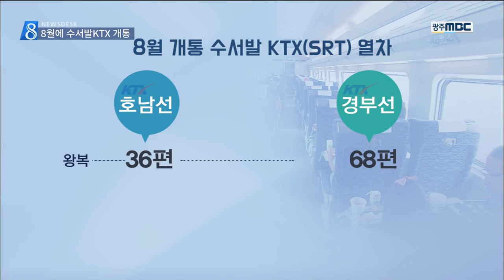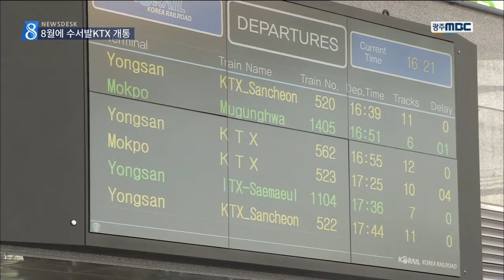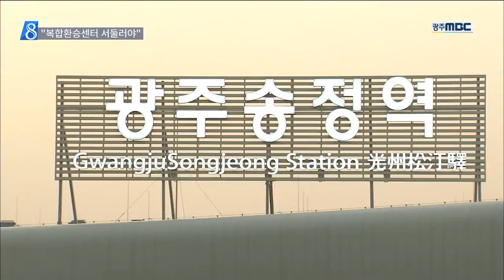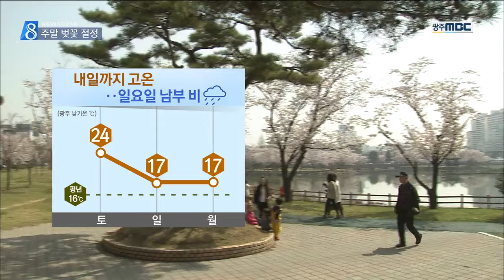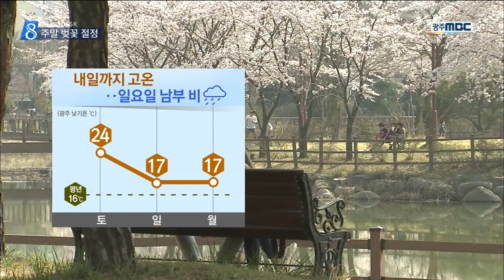[뉴스데스크]뉴스데스크 다시보기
선거를 열흘 남짓 앞두고 후보들의 TV 토론전이 시작됐습니다.

수도권의 야권 연대 문제를 놓고 후보들간 치열한 공방이 펼쳐졌습니다.

현역 의원과 법조인 출신 정치 신인이 맞붙은 나주,화순 선거구는
혁신도시 주민들의 선택과 소지역주의가 승패의 변수가 될 전망입니다.

올해 8월 수서발 ktx가 개통하면 호남고속철을 이용하기가 한결 수월해질 것으로 기대되고 있습니다

승객들의 편의성을 높이는 문제는 여전히 개선 과제로 남아있습니다. 집중 취재했습니다.

4월 첫날인 오늘, 올 들어 가장 따뜻했습니다.

주말인 내일도 맑고 포근한 날씨가 예상되지만 일요일에는 비 소식이 있습니다